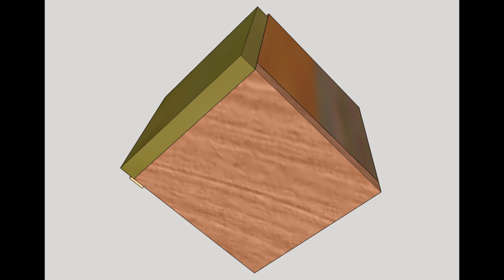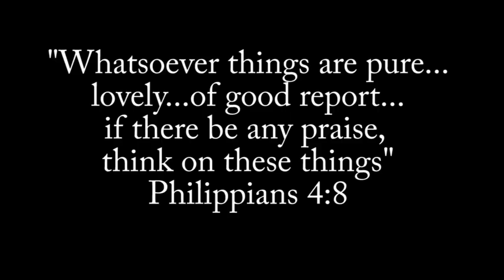Woodturning Ornamental Herringbone Threaded Box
I am still exploring herringbone glue-ups for woodturning, especially ornaments. In this ornamental threaded box, five difference species of wood revolve around the center as the block grows upward. Rather than cut off and possibly waste the excess wood, I decided to turn an ornamental box. This used the entire block of wood I had glued together.

Additionally, I printed a thread set on a 3D printer. The thread set is .5 inch overall height, .25 inch wall thickness, 8 TPI, and 3 starts. Multiple starts enable threads to engage more than once in the circumference and to engage more quickly. If you do not know about triple starts, look at your catsup or milk bottles.

BTW, for buffing, I used a Holdfast long buffing extension, standard buffing pads, and tripoli, white diamond, and carnauba wax compounds. A minor DIY interface holds the buffing wheels to the buffing extension.

I will add this ornament to the Christmas Ornament Challenge. Please share your favorite ornaments by November 30.

I also giveThanks for the opportunity to create beauty in wood.